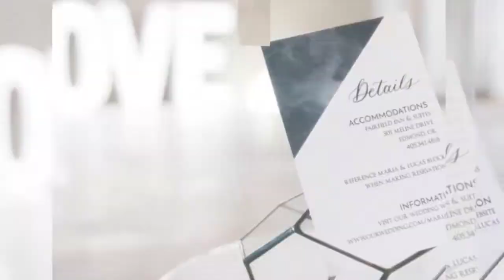Venue 102 Styled Shoot in Edmond Oklahoma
Venue 102 is a new industrial-style venue that's perfect for weddings and events.  From Britt's Eye View Photography was honored to work with this group in Edmond, Oklahoma